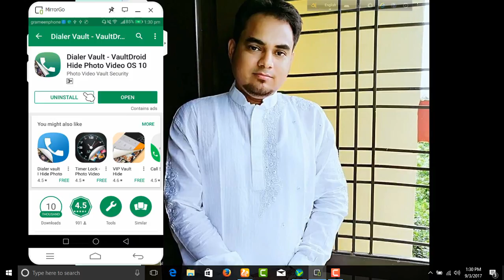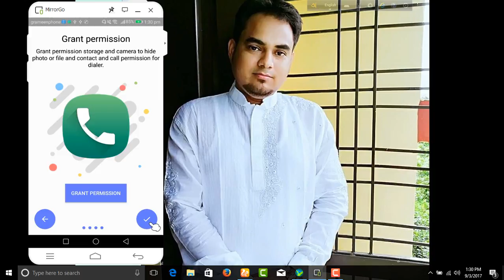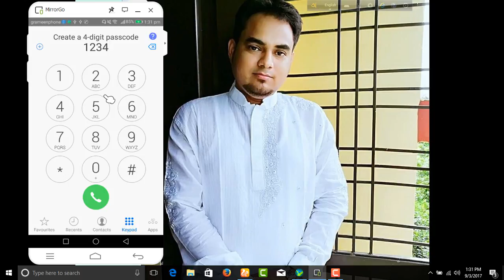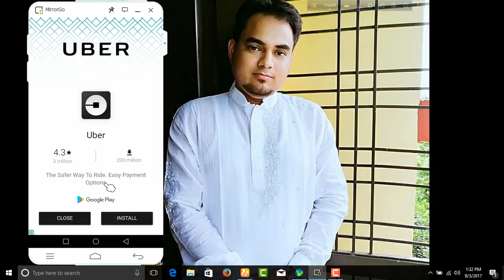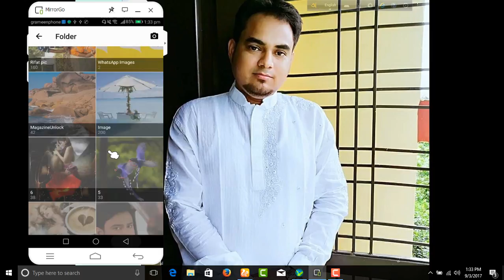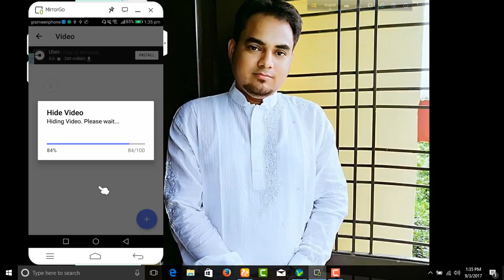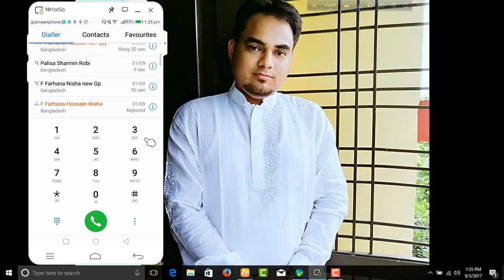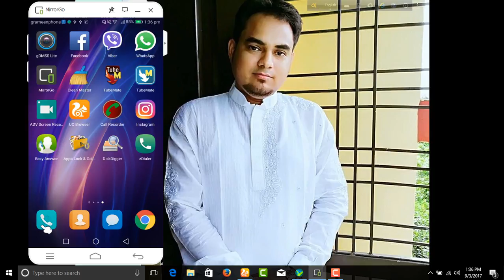কল Dialer এর অবাক কান্ড কেউ জানে না || Call Dialer Hidden Tips In Bangla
Call Dialer Hidden Tips In Bangla

Hello Guys Today I m going to show how to hide any personal file by call dialer. Its a best secret app for android.

Zdialer App review in bangla